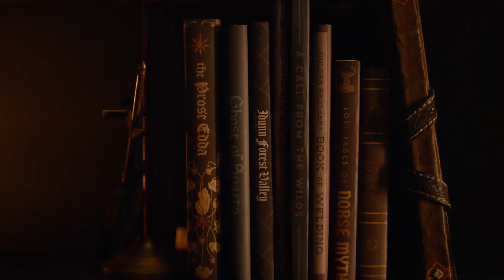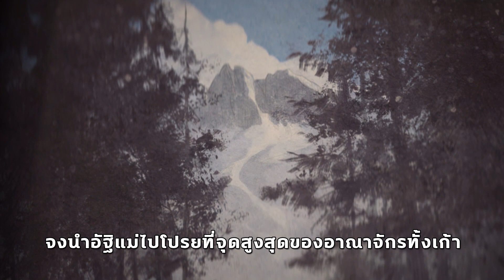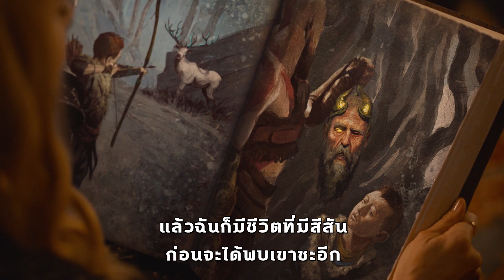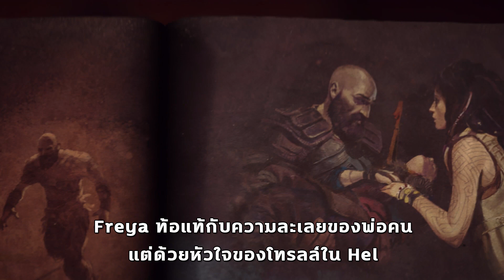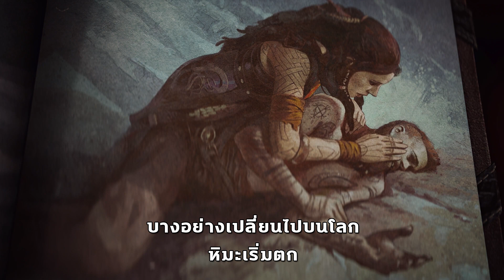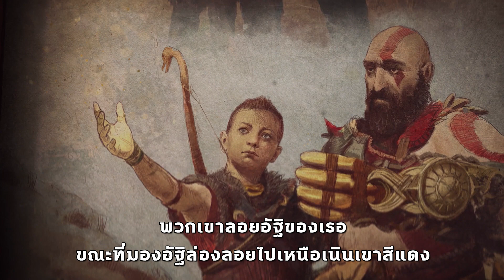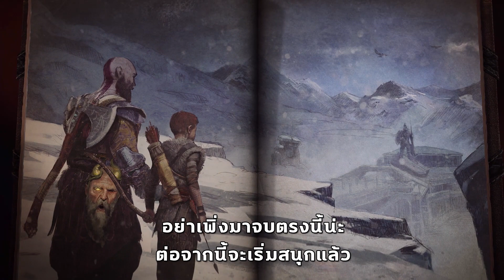God Of War Ragnarök - Myths of Midgard | ซับไทย | NGIN